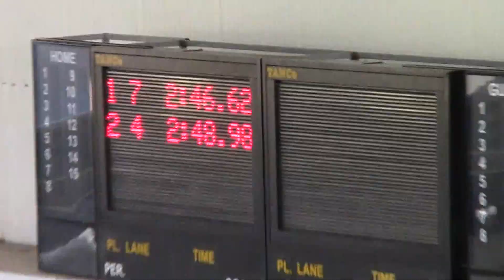Νικητήρια 2013 200m Ελευθερο αγόρια 10 ετών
200m Ελεύθερο αγόρια 10 ετών διαδρομή 4 Βαρβαρούσης
Κλειστό κολυμβητήριο Βασίλης Πολύμερος
Νέα Ιωνία Βόλου